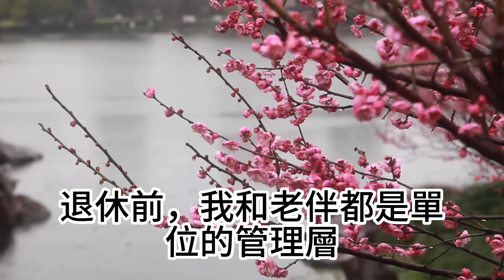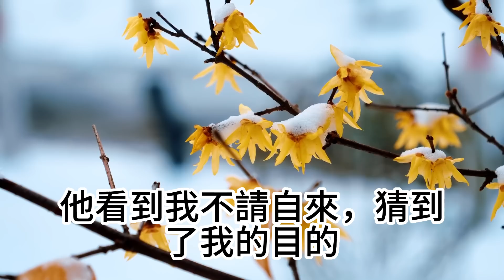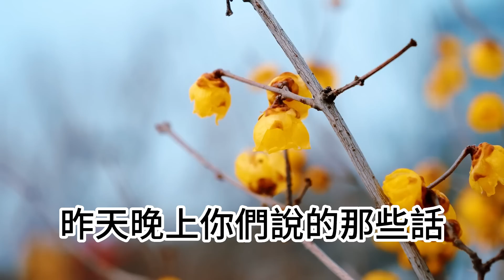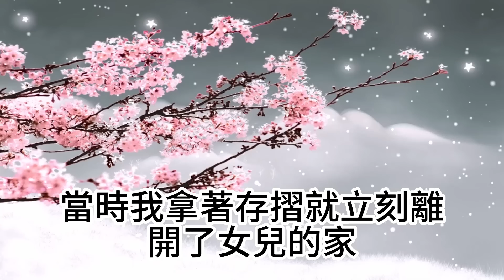拿一百萬去女兒家養老，第二天立刻要回錢回家#幸福人生#中老年頻道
友情：老高與小茉